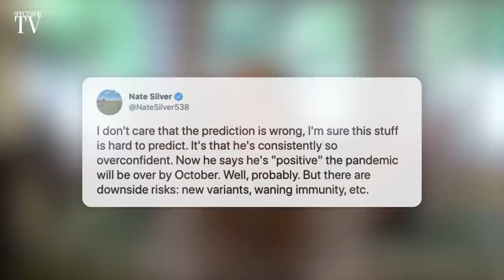Sunetra Gupta: 'Covid models should not be treated as truth' | SpectatorTV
To the surprise of many, Covid cases across the UK are falling. Could the pandemic really be coming to an end? Have we reached herd immunity? And should experts have predicted 100,000 cases a day? Professor Sunetra Gupta from the University of Oxford is on the show.